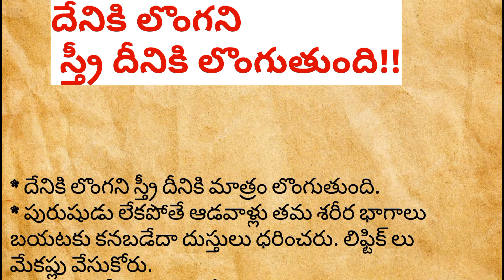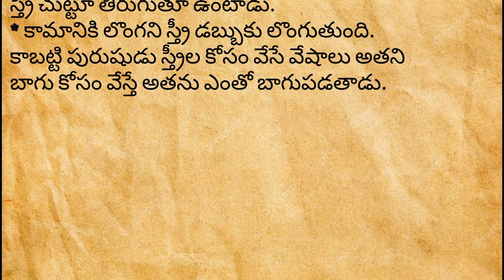ధర్మ సందేహాలు | పురాణ రహస్యాలు | Devotional facts in Telugu | Talapatra facts | Jeevitha sathyalu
ధర్మ సందేహాలు | పురాణ రహస్యాలు | Devotional facts in Telugu | Talapatra ఫాక్ట్స్